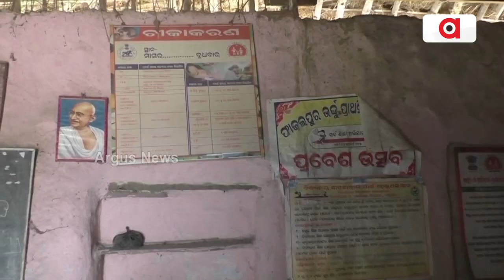ଶିକ୍ଷା ବ୍ୟବସ୍ଥାର ବିକଳ ଚିତ୍ର ! || Jajpur || School Problem || Argus News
ଅଙ୍ଗନୱାଡି ଗୃହ ନଥିବାରୁ କେଉଁଠି ବାରଣ୍ଡାରେ ତ ଆଉ କେଉଁଠି ଭଙ୍ଗା ଘରେ ବିପଦ ସଂକୁଳ ଅବସ୍ଥାରେ ଗଢ଼ା ହେଉଛି କୁନିକୁନି ପିଲାଙ୍କ ଭବିଷ୍ୟତ l